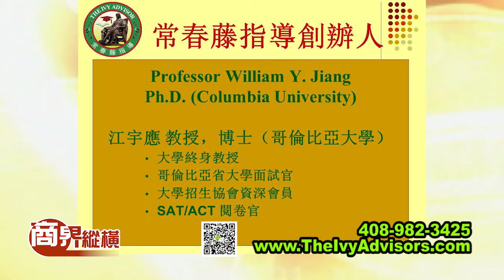江宇應教授講解如何取得SAT好成績 第540集 12/8/2019